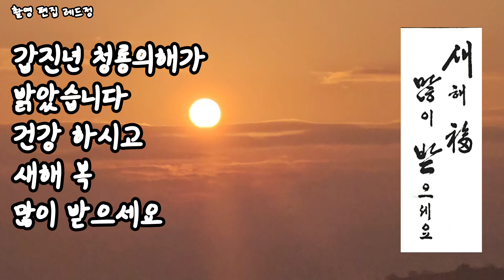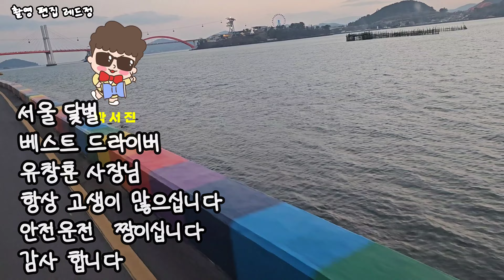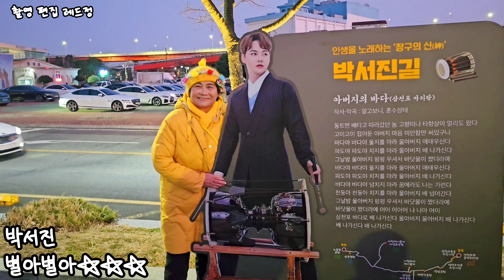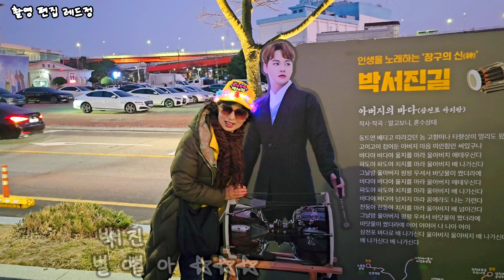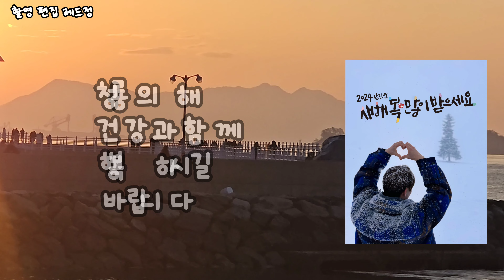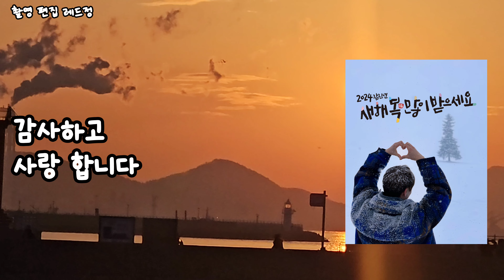제2에 고향 어머님 품속처럼따스합니다 마지막날과 새해를사천에서 함께 합니다#서울닻별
·^건어물 가게에서 만난  서울 닻별님들과 함께 할수 있어 외롭지 않은  새해였습니다

 박서진 유튜브

장구의신 박서진 공식 팬카페